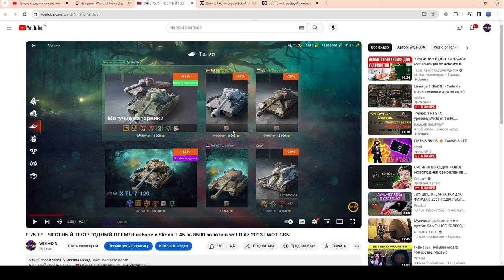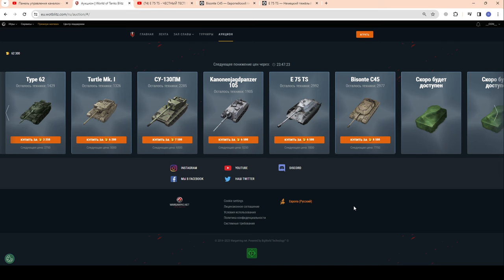ВОЛНА 3 Аукциона! ЧТО КУПИТЬ? БЫСТРЫЙ ОБЗОР Лотов. Bisonte C45 и E 75 TS в wot Blitz 2023 | WOT-GSN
ПОДДЕРЖИ АВТОРА:
4. Отправить подарок (Евро сервер) в игре на Ник - "__GSN__"